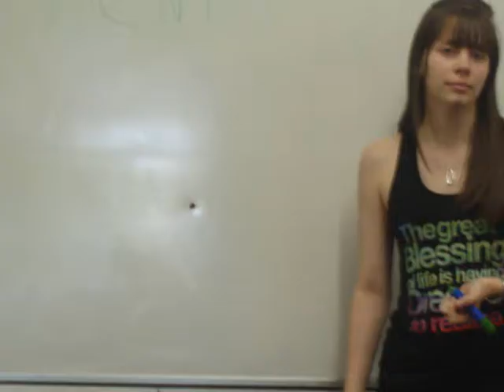Highsted 09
Last week at Highsted. Class 09! Legends. Each and every one of us!